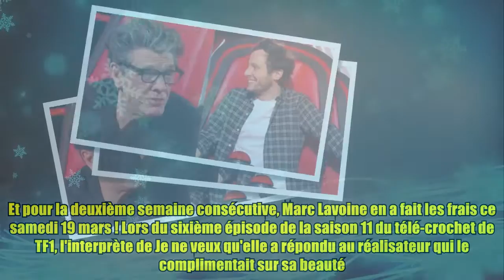"T'as bouffé un piment ?" : Marc Lavoine chambré pour sa coiffure par Vianney et Amel Bent dans Th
"T'as bouffé un piment ?" : Marc Lavoine chambré pour sa coiffure par Vianney et Amel Bent dans Th Entre deux auditions à l'aveugle, les coachs de The Voice aiment bien papoter et, parfois, se charrier. Et pour la deuxième semaine consécutive, Marc Lavoine en a fait les frais ce samedi 19 mars ! Lors du sixième épisode de la saison 11 du télé-crochet de TF1, l'interprète de Je ne veux qu'elle a répondu au réalisateur qui le complimentait sur sa beauté. "Ah, bah c'est gentil", l'a remercié Marc Lavoine, dont les cheveux sont soigneusement relevés depuis le début de cette nouvelle édition. "C'est vrai, t'es très beau", a insisté le réalisateur depuis la régie. "T'es libre ce soir ?", a demandé le chanteur avec humour. Un échange qui a fait réagir les collègues du juré, d'humeur espiègle... À lire également "Mon mari va me tuer…" : Amel Bent sous le choc après la révélation de l’identité de ce candidat de The Voice "C'est vrai que j'adore ta nouvelle coiffure", a déc